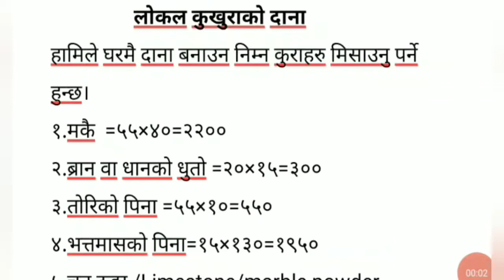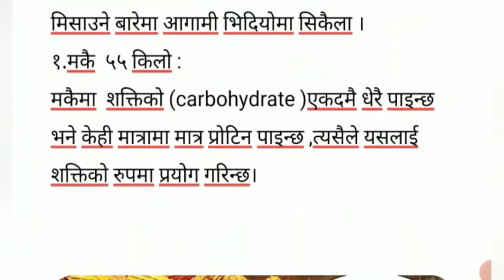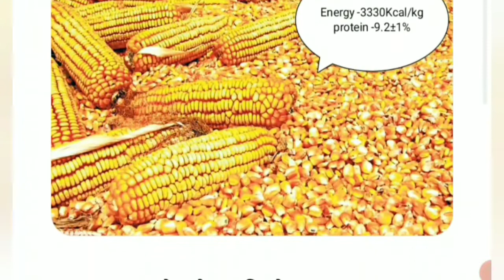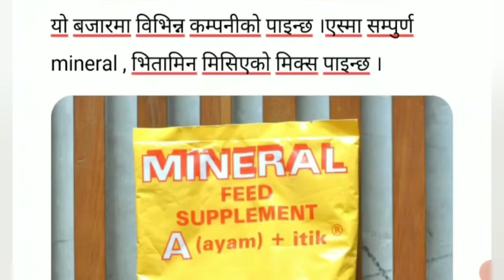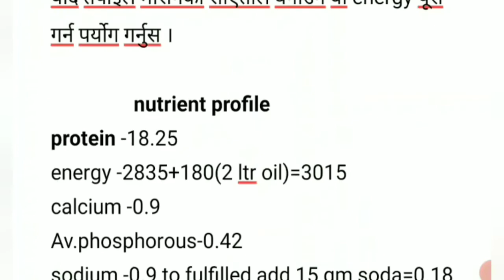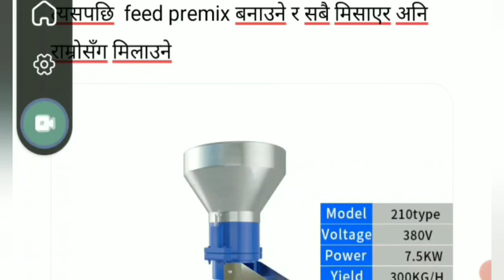लोकल कुखुराको दाना मात्र 55 मा